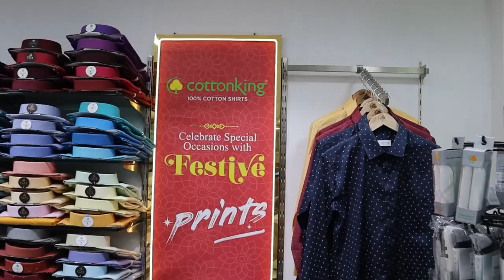Cottonking - Karad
Chawadi Chowk, Somwar Peth, Karad, Maharashtra 415110